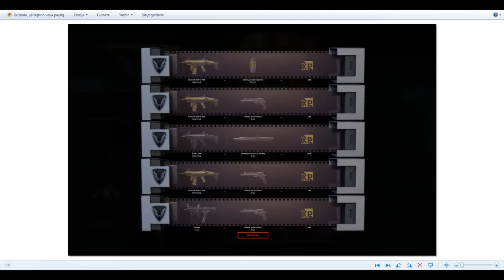Warface Eskilerden Fotoğraflar